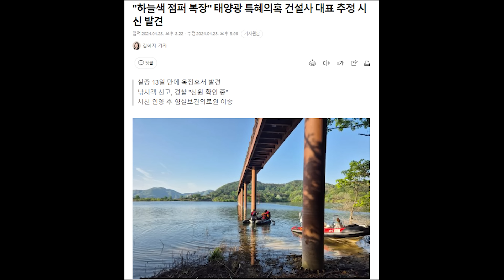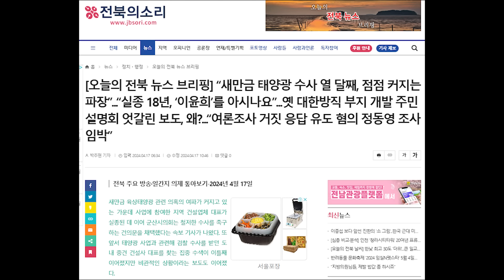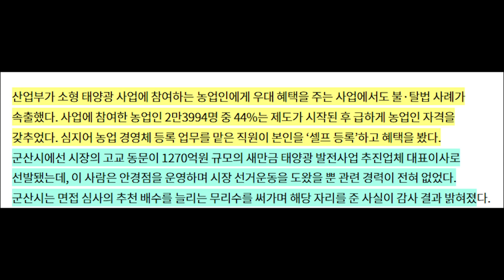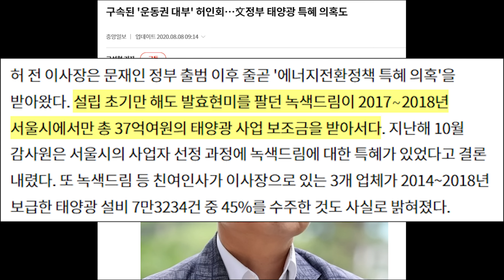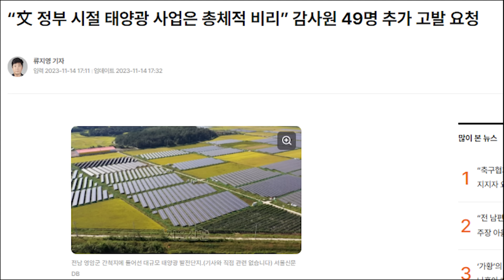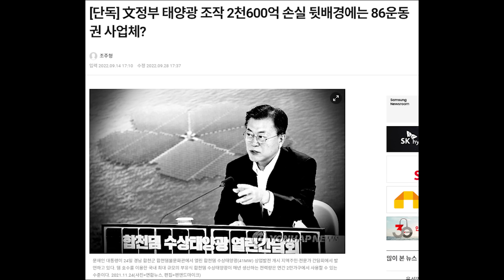'태양광 수사' 중 ...건설사 대표 추정 시신 발견... 본류 수사 또 막히나...